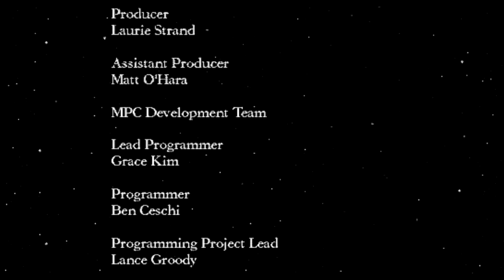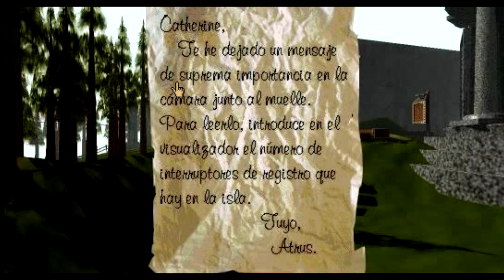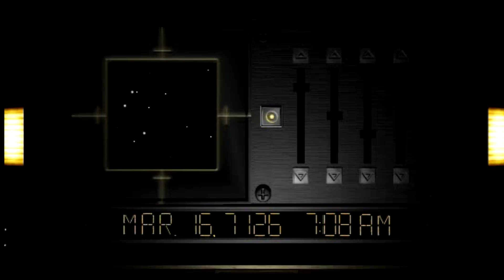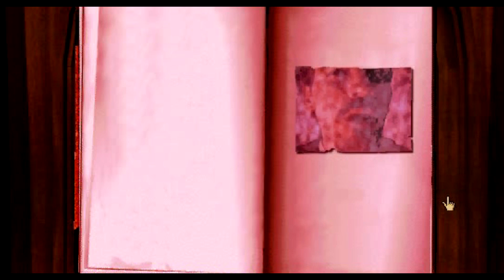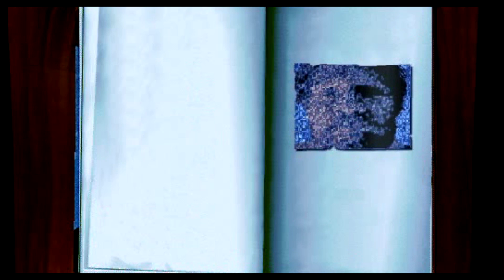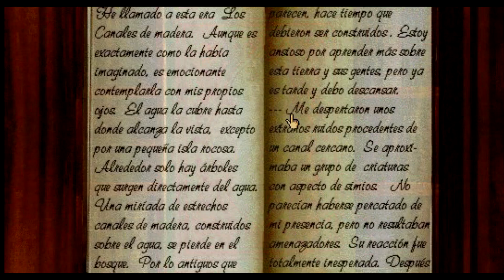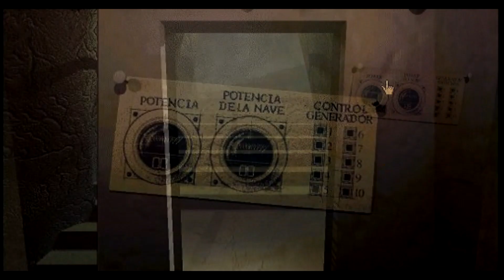Myst - Parte 1 (Comenzando la saga)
Aquí os traigo la primera parte de la que es también la primera parte de la maravillosa saga del mundo de Myst. Myst es una aventura gráfica diseñada por Rand y Robin Miller y desarrollada por Cyan Worlds.

Disfrutadlo.